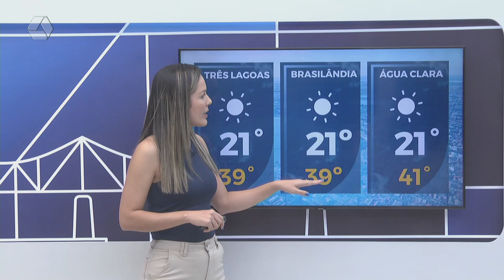Confira a previsão do tempo para Três Lagoas e região